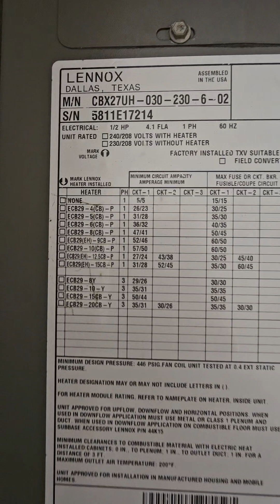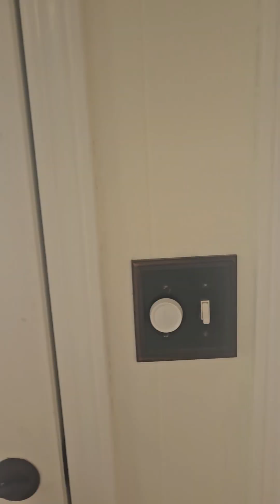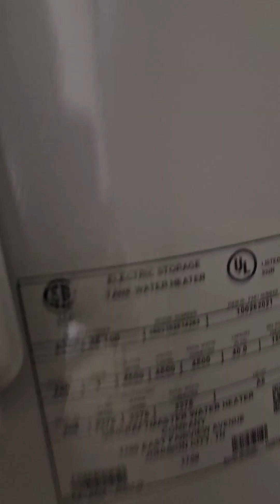Gaugin Street Pensacola